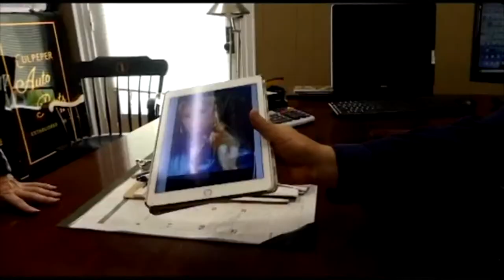Me The Head Of Jade Brooks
BRING ME THE HEAD OF JADE BROOKS

SYNOPSIS: A young life filled with pain and horror... Hungry for Revenge...but the revenge might not be as satisfying as the now adult Jade Brooks, who was a young victim of human trafficking, dreamed of... lifting up the underbelly of that rock could reveal some even worse horrid family secrets

COMING SOON!

Produced by Jane Chua
Director of Photography - June Daguiso

Starring:
JANECHUA- JADE BROOKS
June Daguiso
Michael Lilly
Mark Buggy
Tammy Barboza
Lance Hill
Matthew Aninzo
Arlyne Spalla
KA Zarr Filmmaker Coleman
W Keith Scott
Robert Isom Jr
Rose Jenevere
Jose Pineda
Alyza Gagui
Charles Myrick
Gift Hughes
Maria Amor
John Dub
William Rogers
Fredrick Mendoza
Marvin Delacruz Santos
Richard Senkbile
Jose Pineda
Brian Conteh
Mark Queen
Jinny Young
Taous Bennai
Keith Maurice Hill
William Powell
Dan Ruttenberg
Nicole Sonebe
Jekyll
Allison Sutherland
Raven Newman
Jocelin Cledan
Daniel Coleman
Barbara Ramsey
Roy Smith

Special Guest Appearance:
Chad Morton
W. Keith William
Frank Cisco Anderson
William Powell

Camera Operators
Matthew Aninzo
Dejan Dejanovic

Assistant Directors:
Jane Chua
Matthew Aninzo

Original Songs/Intrumentals
Frank Anderson

Casting Directors:
June Daguiso & Jane Chua

Visual & Graphic Effects
Jane Chua

Drone Operator
Dejan Dejanovik

Location Managers:
Jane Chua & Joe Weld

Written, Directed by June Daguiso

Edited by: June Daguiso and Jane Chua

FILMING LOCATIONS:
New Mexico
Las Vegas Nevada
Bull Run Mountain
Washington, DC
Alexandria, Virginia
JANE CHUA Residence Fairfax, Virginia
National Arboretum
Joshua National Park
Culpeper, Virginia
Rockville, Maryland
TD Karaoke, Falls Church, Virginia
Extreme Wings, Tyson Corner, Virginia
Marina National Harbor
Rendezvous - Maryland
Hastag Lounge, Alexandria VA
Michael Lilly Residence -GreatFalls
Dan Ruthenburg Residence- Falls Church